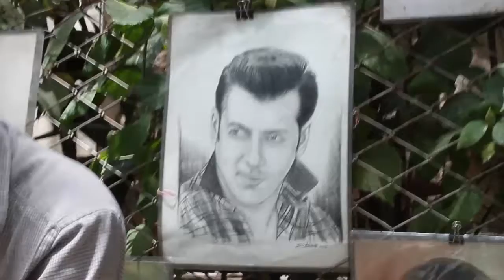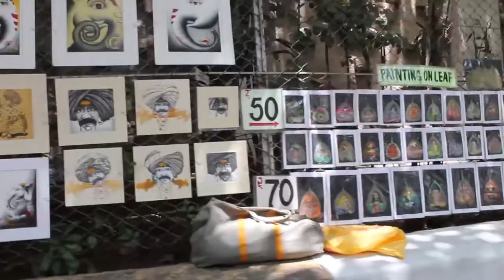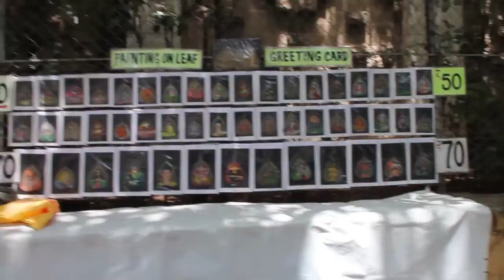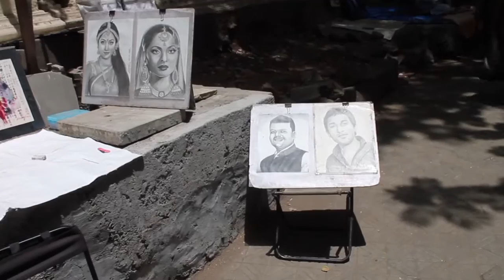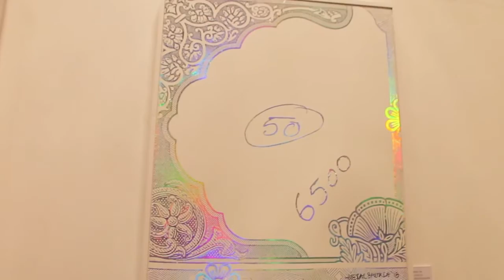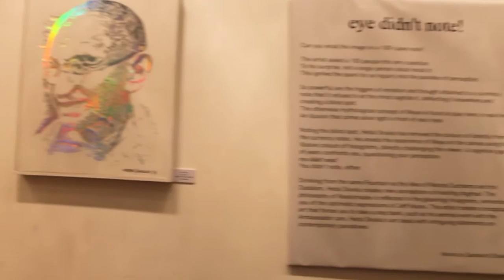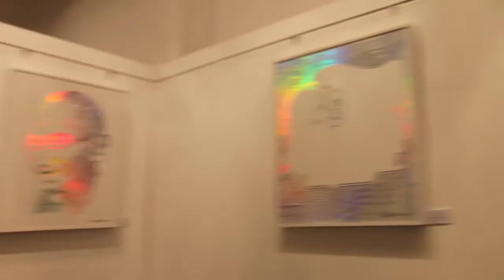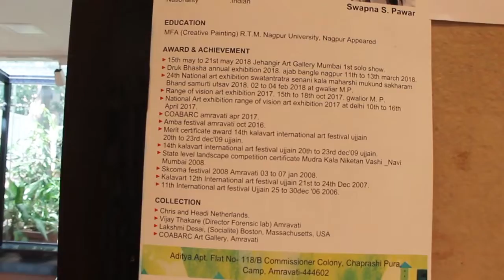Travel Vlog to Jahangir Art Gallery, CST, Mumbai.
Art is Abstract.